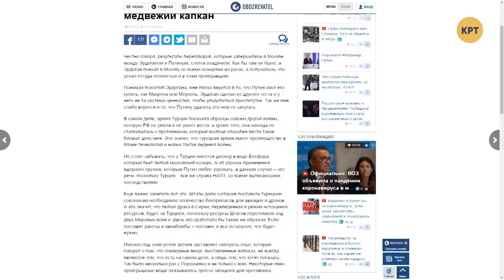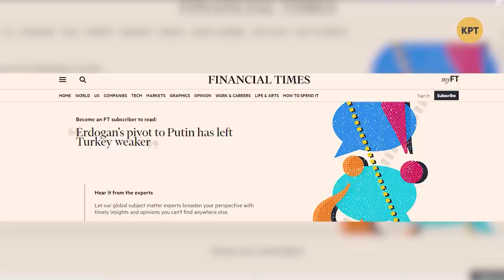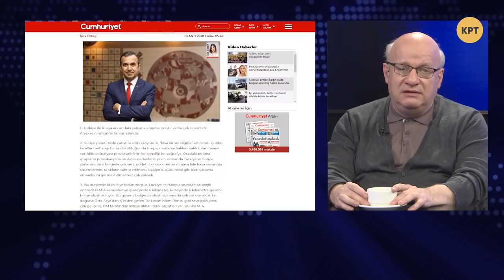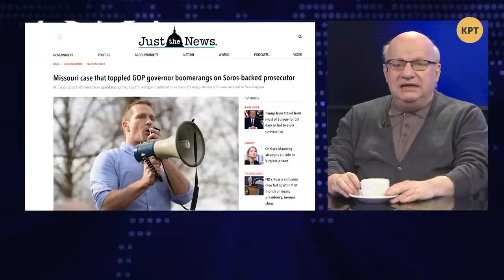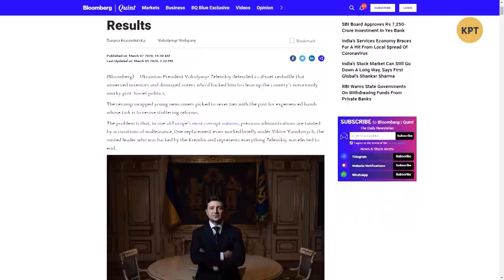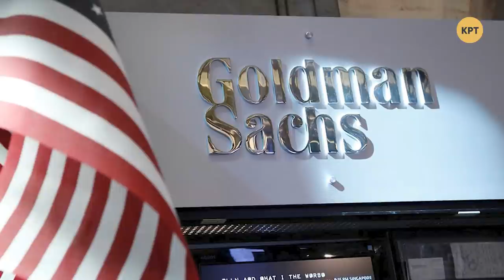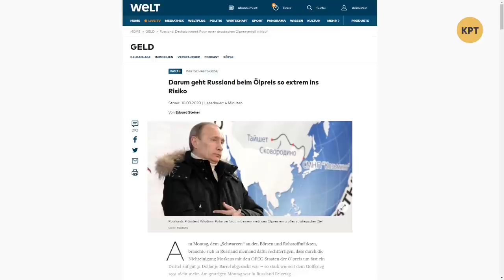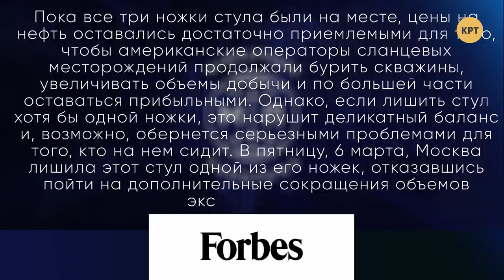Мировой кризис и падение цен на нефть // МЕЖДУНАРОДНАЯ ПАНОРАМА с Джангировым #7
Дмитрий Джангиров в еженедельном обзоре международных событий поговорил о  падении цен на нефть, встрече Эрдогана с Путиным, выборах президента в США, ситуации с коронавирусом в мире и смене власти в украинском Кабмине.

Гости:
– Илья Куса, эксперт-международник, сотрудник Украинского института будущего;
– Владимир Ларин, медиаэксперт;
– Валентин Землянский, эксперт в энергетической сфере.

Распространи это видео!